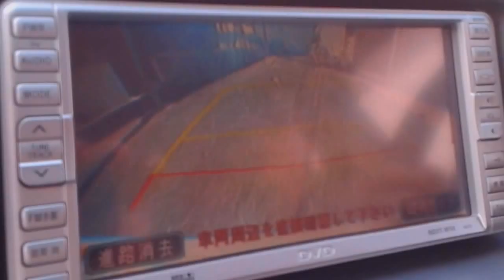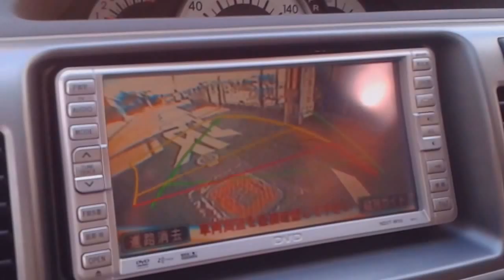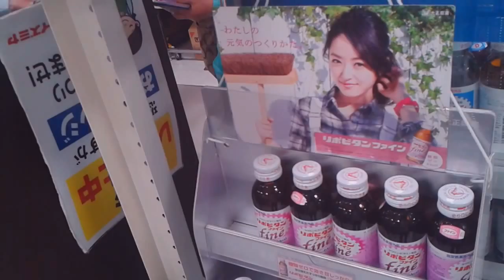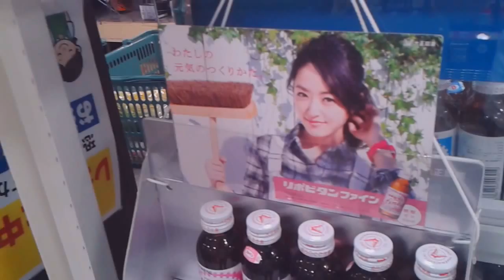¡Existen y se comen! - ¡Un Ecuatoriano en Japón!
¿Ya ves? ¡Te dije que los dangos existían! :D

Ciertamente no los he probado. He probado algo parecido y no me gustó. Se llama "Mochi. No sabe mal, pero no me gustó. Tal vez los dangos estén hechos de Mochi también ^^

¿Quién me canta con la voz de Nagisa Furukawa?

♫♩Dango, dango, dango, dango, dango daikazoku... ♪♬

Muchas gracias y Saludos desde Ecuador :D